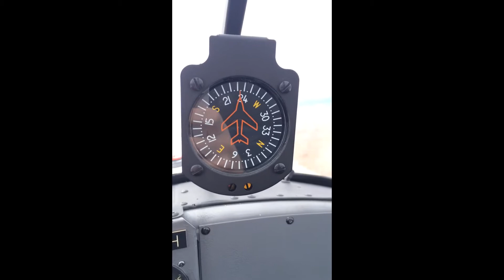Compass errors caused by magneto noise